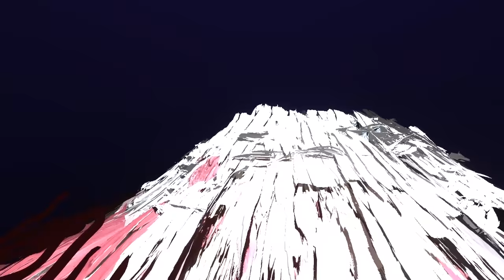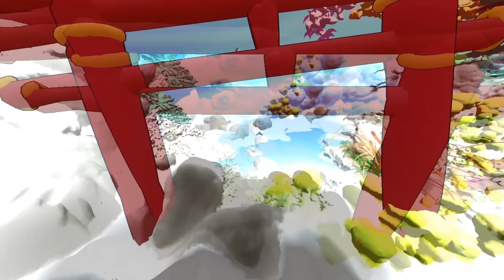Preview "Tokyo Trip" (WIP )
A few weeks ago a made a trip to Tokyo. This inspired me to create a project showing some impressions of my journey. I'm using Tilt Brush, Oculus Medium, Oculus Quill, Gravity Sketch and Google Blocks to create the scenes, of which you can see a short preview here.